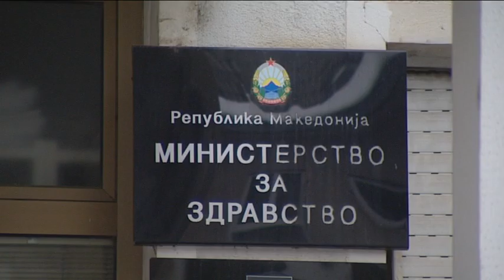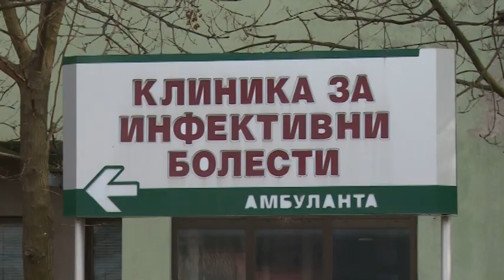Зошто родителите чекаа 5 за 12 за да ги вакцинираат децата?